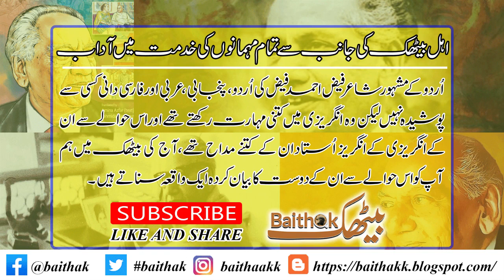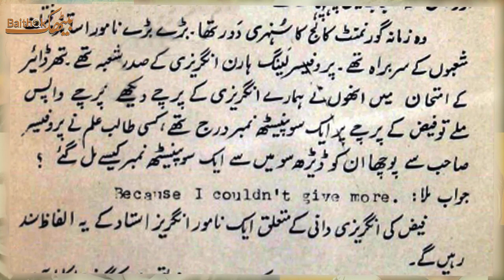فیض احمد فیض کے انگریزی میں کتنے نمبر، FAIZ AHMAD FAIZ ky English main kitny number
Faiz Ahmad Faiz MBE, NI , was a Pakistani Marxist, poet, and author in Urdu. He was one of the most celebrated writers of the Urdu language in Pakistan. Among other accolades, Faiz was nominated for Nobel Prize in Literature and won the Lenin Peace Prize.
Born: February 13, 1911, Sialkot
Died: November 20, 1984, Lahore
Spouse: Alys Faiz (m. 1941–1984)
Education: University of the Punjab, Murray College, Government College University, Lahore, Oriental College Punjab University